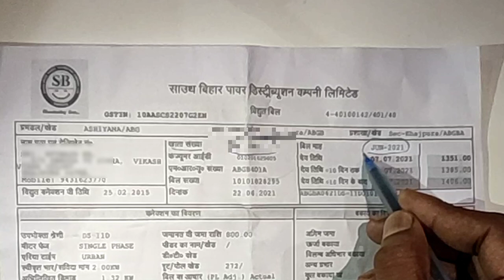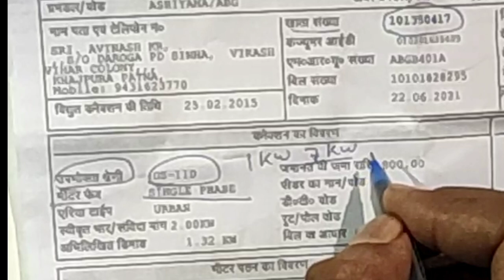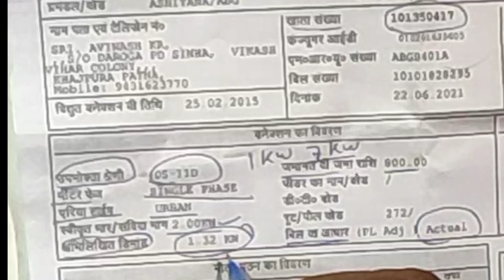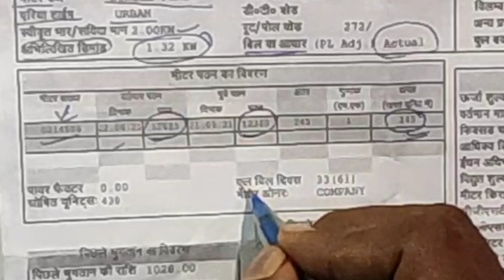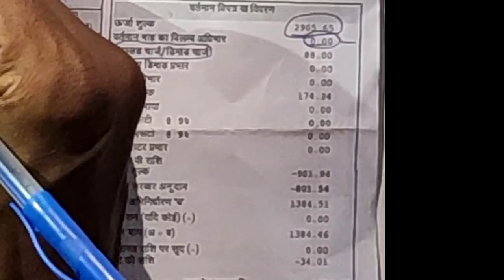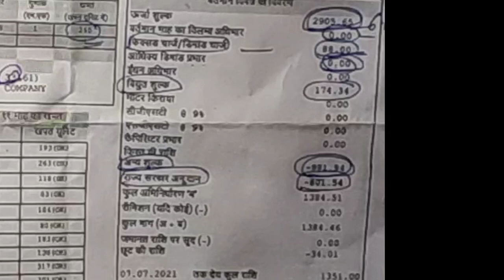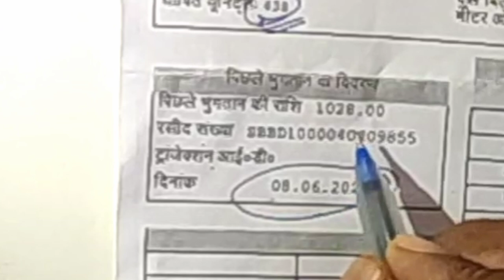क्या आप जानते हैं बिजली बिल में छूट भी मिलता है/meter unit ke baad aur koun sa charge lgta hai bill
बिजली बिल में क्या चार्ज लगते हैं
 क्या आप जानते हैं बिजली बिल में छूट भी मिलता हैं /How to check electricity bill in bihar
SBPDCL/NBPDCL/BSPHCL/Bihar